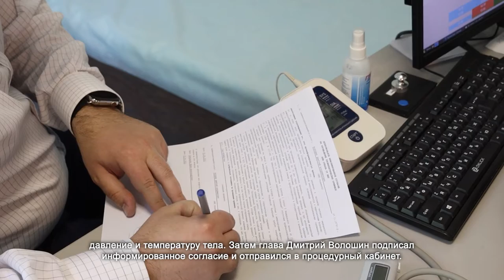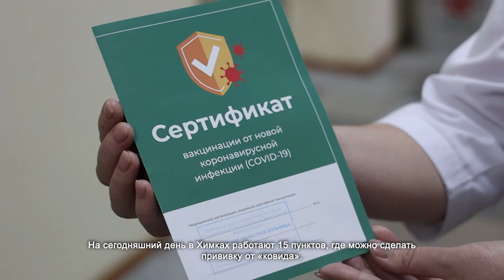Глава Химок Дмитрий Волошин привился от Сovid-19. 03.06.2021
Глава Химок Дмитрий Волошин в поликлинике №2 прошел второй этап вакцинации. Как требует регламент, медсестра проверила артериальное давление и температуру тела. Затем Дмитрий Волошин подписал информированное согласие и отправился в процедурный кабинет.